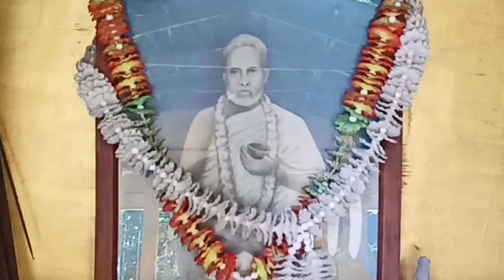লেংটা বাবার আশ্রম, গ্রাম শ্রীমন্ত কানিশাইল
Today's tour is "Lengtababa's Ashram" located in village Shrimant Kanishail, about nineteen kilometers from Karimganj.
This ashram temple is very old. I learned a lot about Lengtababa from the villagers.
I got to know many of his daily activities. I liked it very much.
I felt great peace when I came to the temple.  A perfect place to meditate.